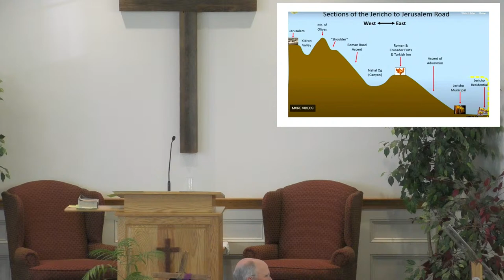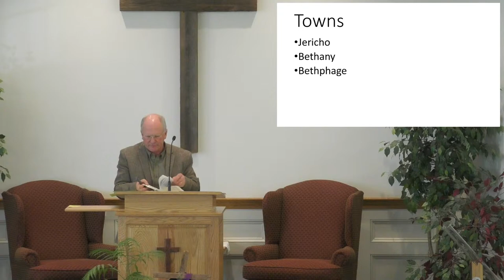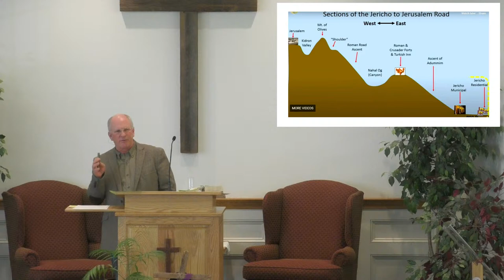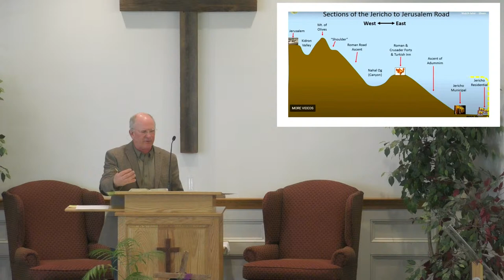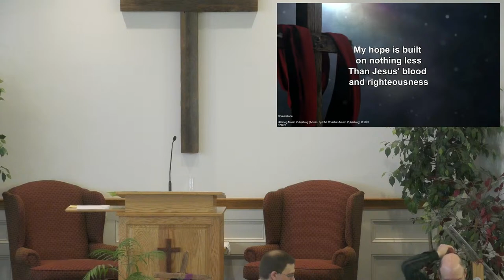Sunday March 24th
Message by Pastor Ken Becker